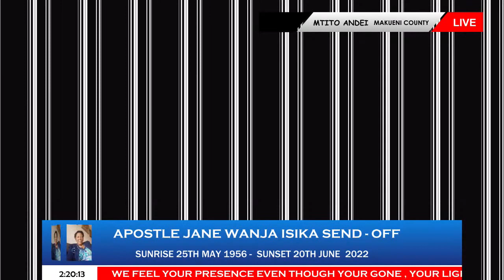Celebrating a Life Well Lived ; Rev. Jane W. Isika